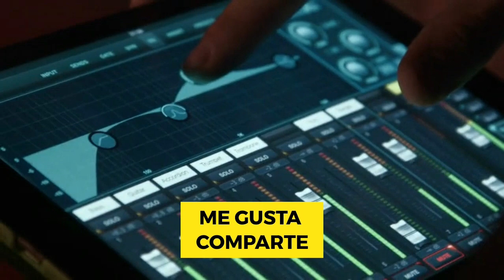08 UN POQUITO DE CARIÑO - EDER NARANJO & DAVID VARGAS EL REY 2020 - 2021